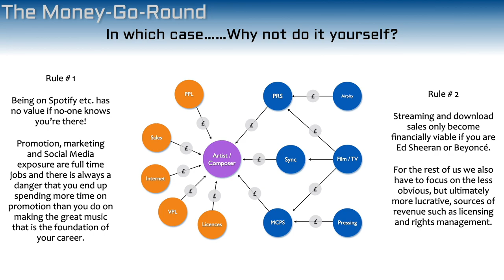Welcome to Lavender Vale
A short introduction to Lavender Vale and the services we provide. Along with our Music Business Basics video lectures we will be uploading lots of other educational videos along with videos of our life here in France.
for more exclusive content and other special features.